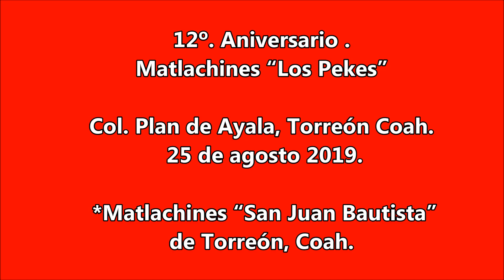Danza "San Juan Bautista" de Torreón, Coah. 12 Aniversario "Pekes".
* Matlachines “San Juan Bautista”. 12º. Aniversario Matlachines “Los Pekes” Col. Plan de Ayala, Torreón Coah. 24 y 25 de agosto 2019